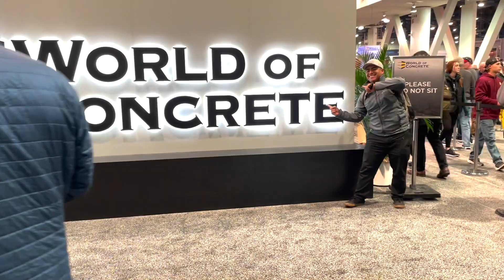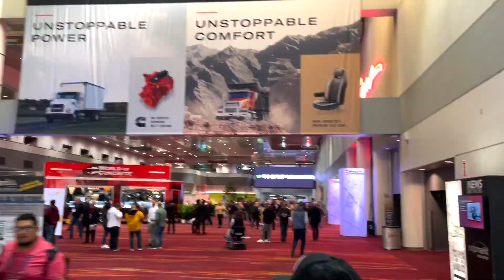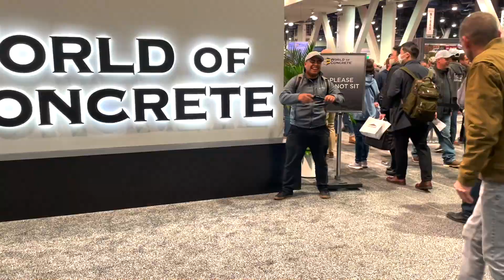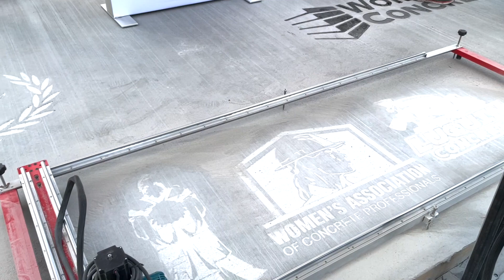Las Vegas - World of Concrete 2023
Mas de 60,000 personas asistieron este año, y nosotros fuimos unos de ellos!